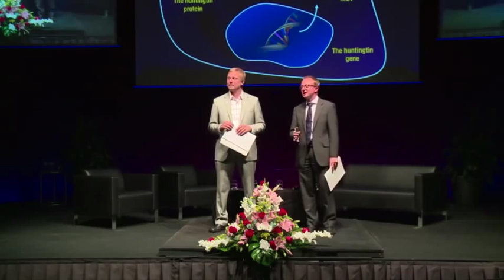HDBuzz interviews Prof Sarah Tabrizi about forthcoming huntingtin lowering / 'gene silencing' trial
Dr Jeff Carroll interviews Prof Sarah Tabrizi of UCL Institute of Neurology about the forthcoming trial of an antisense oligonucleotide (ASO) drug that aims to reduce production of the mutant huntingtin protein in the brains of Huntington's disease patients. Filmed at the 2014 European Huntington's Disease Network meeting in Barcelona.